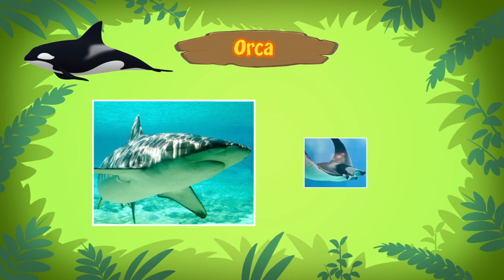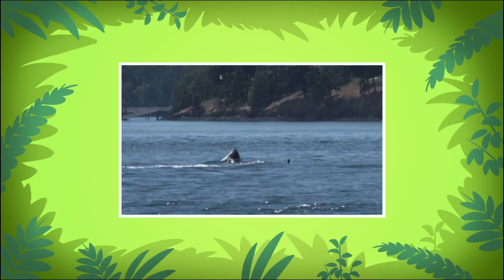Orca - Leo The Wildlife Ranger Animal Diaries | Learning for Kids | Animals Facts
Welcome to another page of Leo's animal diaries! In today’s diary, the spotlight is on Killer Whale, which is also commonly known as the Orca, is actually more closely related to dolphins than whales!

Want to learn more about the Orca we saw in today’s episode? and Hero's Mini Mission

For more Animal Diaries featuring Leo, Katie, Hero and the animals, click here for the playlist